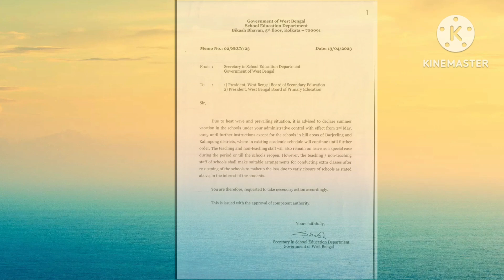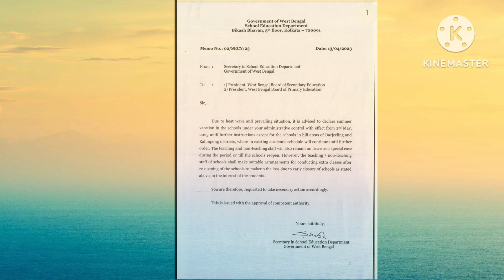🔴নতুন ঘোষণা। আরও এগিয়ে আসল গরমের ছুটি।😱স্কুলে নিতে হবে অতিরিক্ত ক্লাস।।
আরও এগিয়ে আসল গরমের ছুটি। sumner vacation।।
bangla news
bengali news
news bangla
breaking news
kolkata latest news
west bengal latest news
kolkata bangla news
west bengal news today
Summer VacationWest Bengal school summer vacation date 2023
summer vacation date for school 2023
summer vacation for school student 2023
WB school summer vacation date 2023
very important update for school student
preponderance of Madhyamik pass marks 2023
Madhyamik exam pass marks West Bengal board
madhyamik pariksha pass marks 2023
West Bengal board of secondary Education Madhyamik result out date
Madhyamik first division second division pass marks starmarks
Madhyamik result out date and grade system
Madhyamik exam pass marks 2021
Madhyamik result out date 2020 West Bengal board
মাধ্যমিক পরীক্ষার পাস নম্বর
madhyamik pass number
madhyamik result 2023
মাধ্যমিক রেজাল্ট
higher secondary exam date notice
H.S EXAM Admit ca

political science suggestion hs 2023
political science suggestion 2023 hs
hs political science suggestion 2023 pdf
2023 hs political science suggestion 2023
hs political science question 2023

kalyani university পরীক্ষায় পাশ নম্বর তোলার উপায়.
কীভাবে লিখলে পাশ নম্বর উঠবে?graphpaper vacation